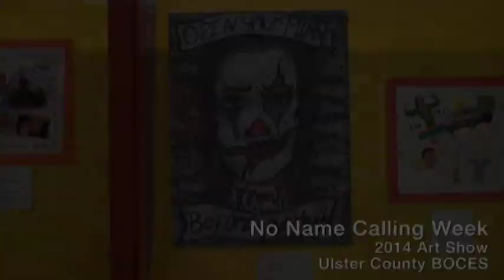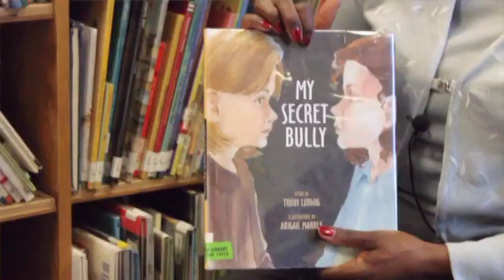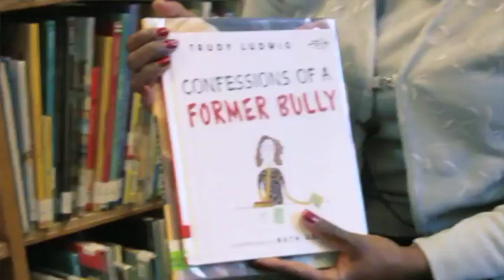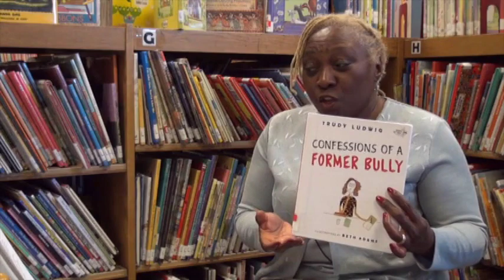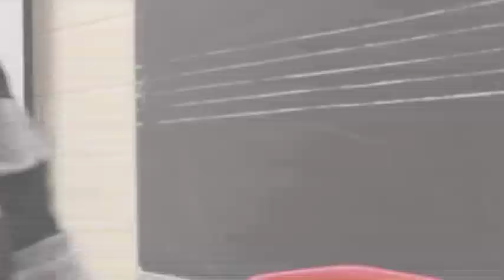Ulster County Executive Mike Hein Highlights "No Name Calling Week"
Ulster County Executive Mike Hein made this video for elementary students, their parents and teachers, which highlights activities during "No Name Calling Week" and promotes kindness instead of bullying.